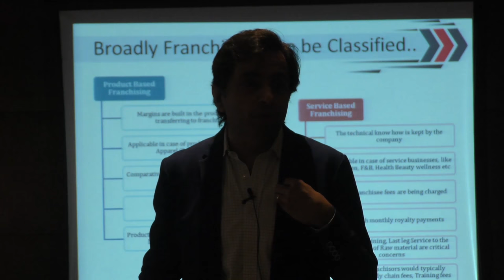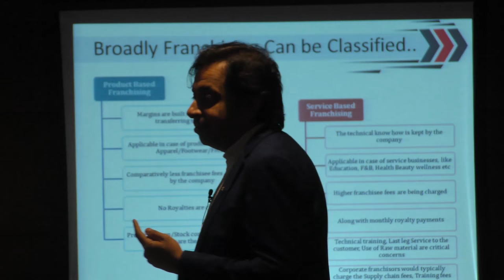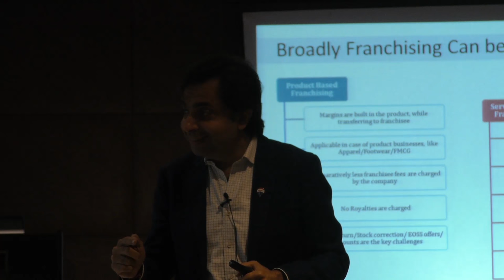Franchise Management Series by(How the power of brand stop franchisees) Gaurav Marya: Episode 20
Franchisers need to be pro-active because anytime a brand cease to provide value to the Franchisees, there are chances that they move out to start a venture of their own.

Get your copies of the ultimate guides to Franchising and Entrepreneurship